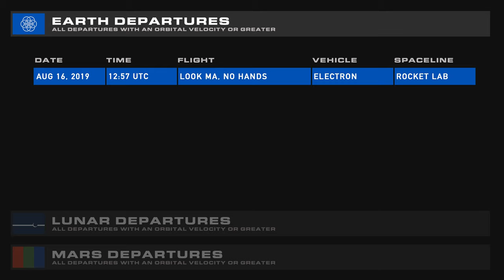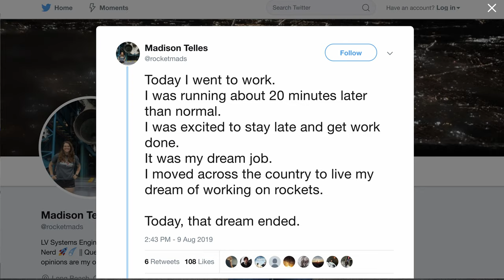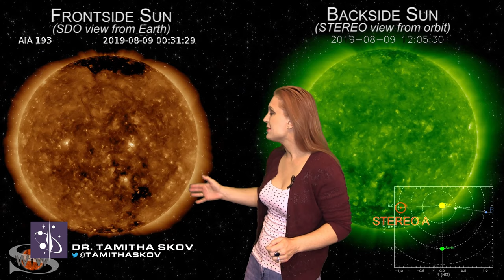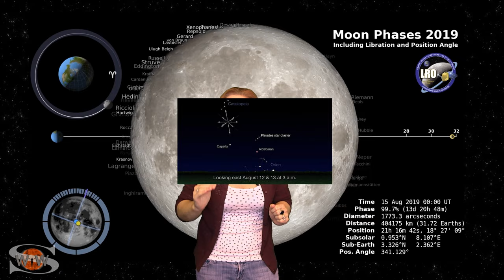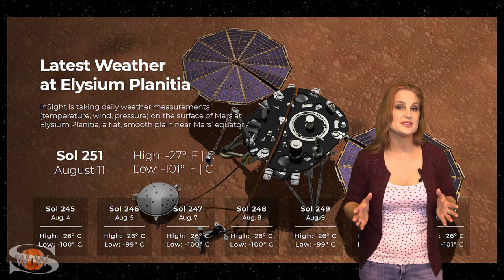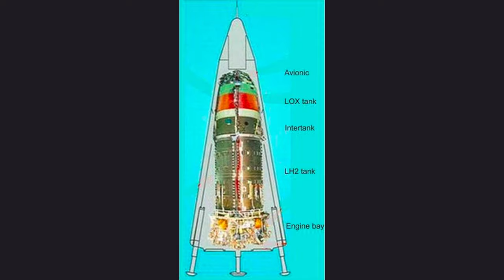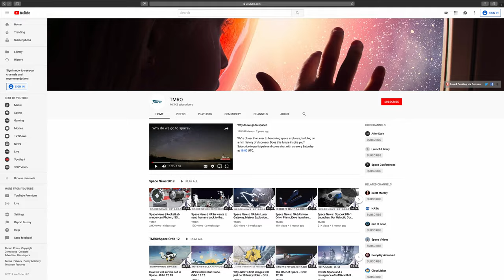SpaceX, ESA and NASA Tests and a look back at DC-X | SPACE NEWS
We only had one launch with the Atlas V this week, but we did have an unusual ISS departure in the form of Cygnus leaving -- But not coming back to Earth.

NASA tested the Orion abort engines while SpaceX tested the emergency pad escape system at LC-39A. And ESA tested a parachute, but didn't quite get the results they were hoping for.

Finally, we take a peek back at the DC-X prototype which flew for the first time 26 years ago this week!